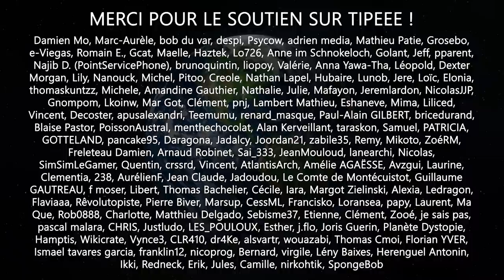Interview d'un diététicien nutritionniste PAS VÉGANE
La chaîne Pas Végan accuse les youtubeurs de parler du véganisme sans être des professionnels. Nous avons donc interviewé un professionnel de l'alimentation.

► Position de l'ADA, Association de Diététique Américaine concernant les régimes végétarien et végétalien :

► La spiruline n’est pas une bonne source de B12 (c’est une B12 analogue)

► Danger des OGM

/!\ Pour les dangers des OGM, il ne nous a fourni aucune source. Notre prudence zététique nous oblige à ne pas considérer cette affirmation comme pertinente /!\

► Rectification à 13:59 : les œufs non-fécondés ne contiennent pas de poussin. Les poussins qui sont tués sont les mâles au moment du sexage.